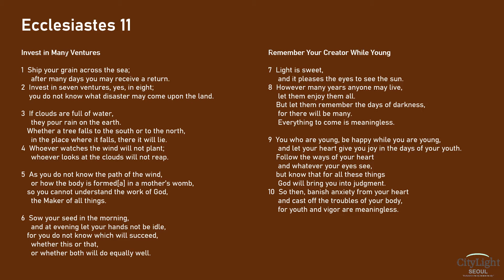131 Project Devotional: Day 12 Ecclesiastes 11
Welcome to DAY 12 of the 131 Project.  We hope that these next 20 days would be life changing for you.  May God touch you as you avail yourself to Him.